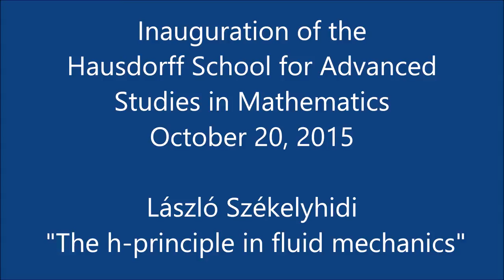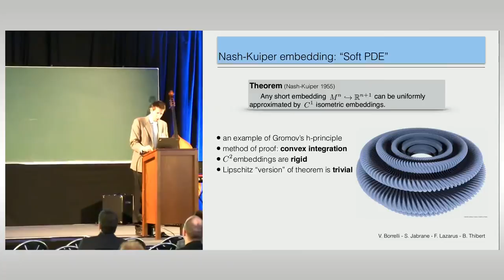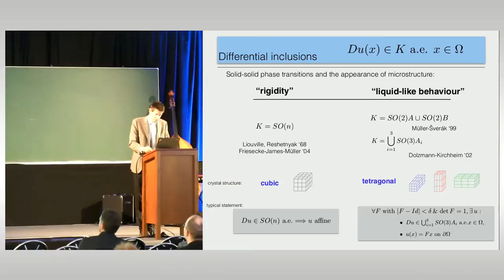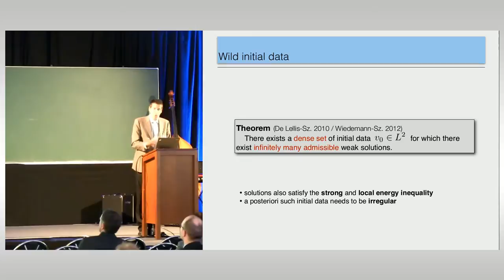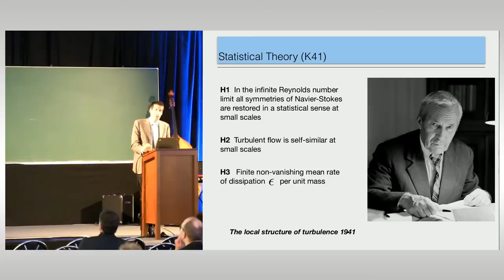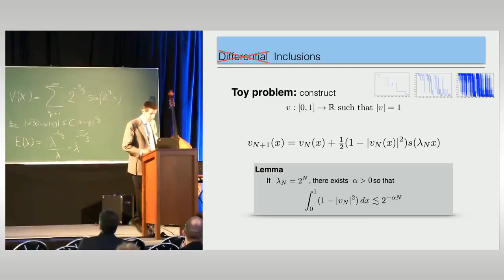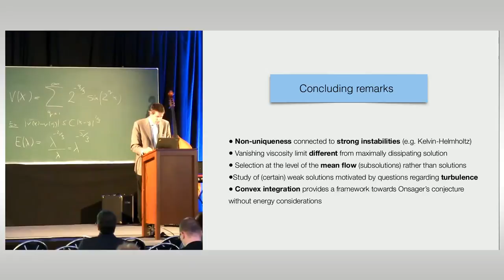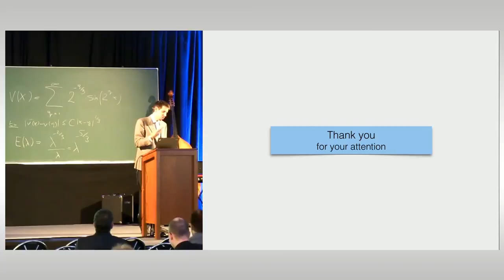Hausdorff School: Lecture by László Székelyhidi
Inauguration of the Hausdorff School

The “Hausdorff School for Advanced Studies in Mathematics” is an innovative new program for postdocs by the Hausdorff Center. The official inauguration took place on October 20, 2015.

Lecture by László Székelyhidi on "The h-principle in fluid mechanics".